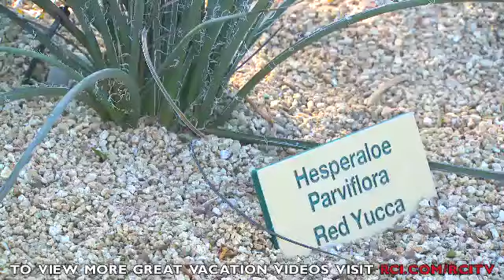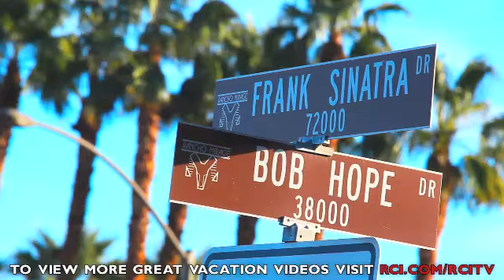Palm Springs Vacations - WorldMark Indio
Relax luxuriously at WorldMark Indio in Palm Springs, California.  WorldMark Indio Resort features five courtyard whirlpools, expansive swimming pool, cool and refreshing lazy river, luxurious full-service spa, tennis and basketball courts, and a championship golf course for their guests to enjoy.  WorldMark Indio is a desert oasis offering fun and relaxing things to do year-round in sunny weather.